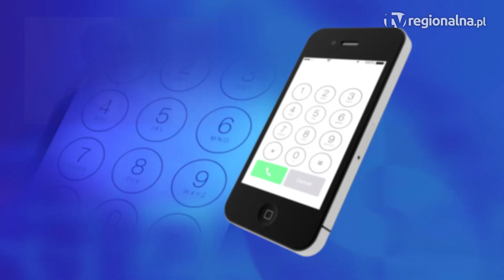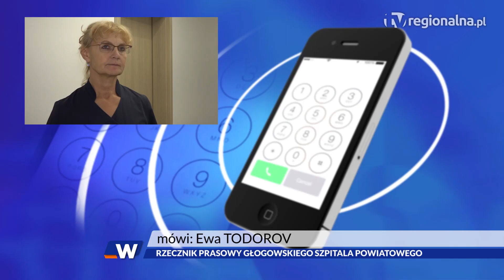GŁOGÓW. Wjechała samochodem pod pociąg. Dziecko w szpitalu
We wtorek na niestrzeżonym przejeździe kolejowym w pobliżu Grodźca Małego kobieta kierująca seatem wjechała pod szynobus relacji Głogów – Leszno. Poszkodowane zostały dwie osoby, w tym dziecko. Obie trafiły do szpitala.